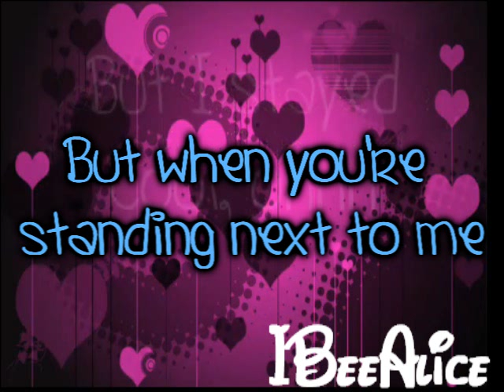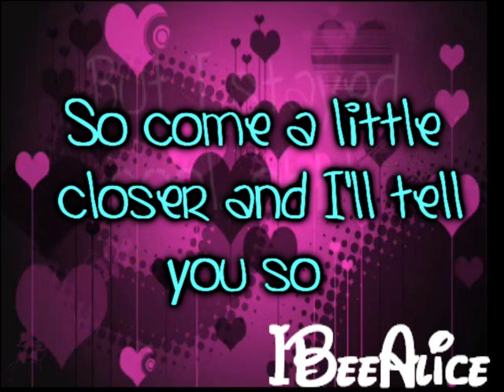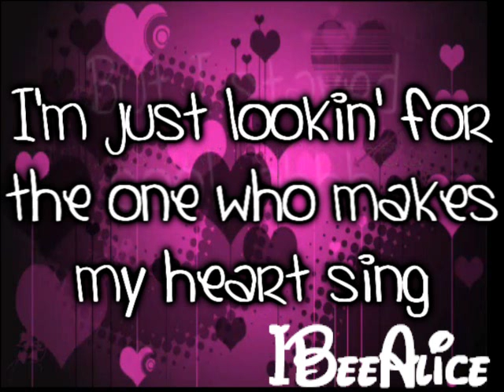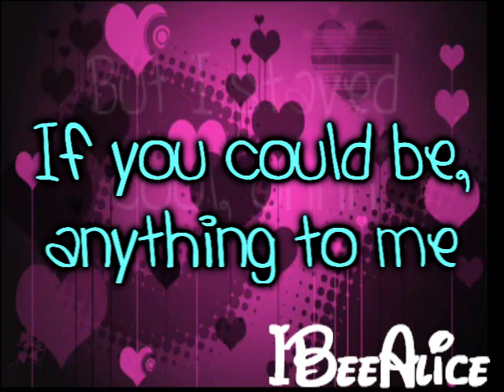Joey King - Anything At All (Lyrics On Screen) HQ